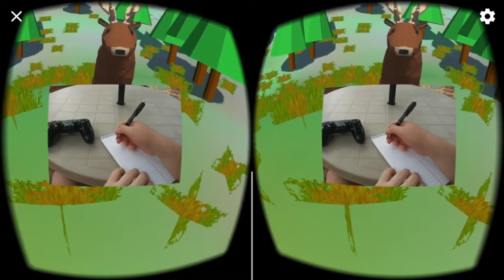XR Systems LLC VR Labs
XR Systems LLC was founded during the 2020 pandemic as a response to the changes needed in our society.

Hi, my name is Kenneth Vega Ocasio and I am a Design Engineer from XR Systems. During the recent global pandemic, students like me were unable to complete their labs in person. At XR Systems, we believe that we can apply cutting-edge technology of Extended Reality (virtual, augmented, and mixed reality), to enhance people's ability to learn from home. We created a virtual lab environment that will enable educators and students to get the same or better lab experience remotely. Unlike our competitors' software that requires expensive and outdated VR headsets for each student, our software runs on students' smartphones and is used with an inexpensive headset and controller.

With a customer base comprised of over 50 million K-12 and 20 million higher education students opting to take online and long-distance learning opportunities, XR Systems is uniquely positioned to take advantage of this new model in education.

Want to find how you can be part of this new model in education?